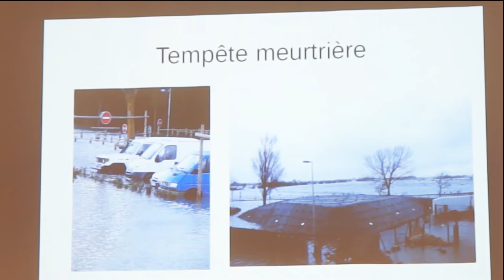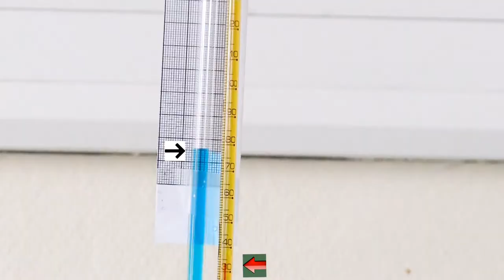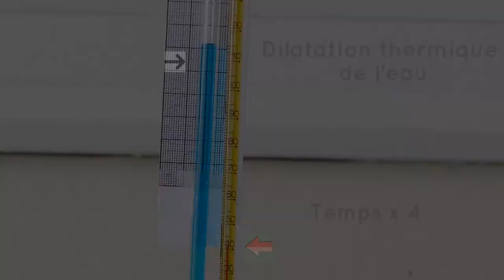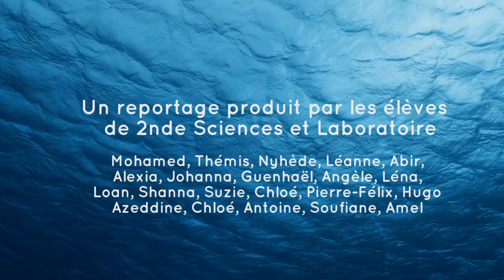Comment protéger le littoral rochelais de la montée des eaux ?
A partir du souvenir de la tempête Xynthia de 2010, les élèves présentent différents aménagements du littoral pour protéger le littoral dans le cas où une nouvelle tempête frapperait les côtes charentaises : à Chatelaillon, à La Rochelle. Les élèves interrogent également certains processus responsables de la montée des eaux en lien avec le réchauffement climatique. Expérimentalement, ils montrent que c'est la fonte des glaciers continentaux et la dilatation thermique des océans qui sont responsables de la montée des eaux. Ils réalisent une interview d'Eric Chaumillon, spécialiste universitaire de cette problématique à l'Université de La Rochelle (Institut du Littoral).

Par les élèves du Lycée Saint-Exupéry à La Rochelle, Académie Poitiers, 2019.

Avec le soutien de M.Lardant, M.Dussubieux (enseignants), Mme Leviel (documentaliste), le CLEMI Poitiers, l'académie de Poitiers, la Fondation Tara Expéditions